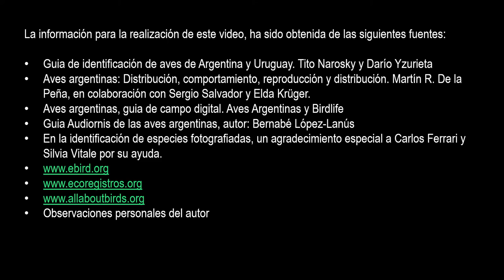Chorlito doble collar, Two-banded Plover, (Charadrius falklanicus), Aves de la Argentina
El simpático Chorlito doble collar es el protagonista de este video.
Conozcamos mejor a este pequeñín de apenas 70 gramos de peso.
Otros nombres comunes de esta especie son: Angelito, Chorlaco, Chorlitejo de doble collar, Chorlito, Chorlito doble collar, Chorlito dos collares, Chorlo de doble collar, Chorlo de las Malvinas, Playero de la patagonia, Pollito de mar, Tero de mar.